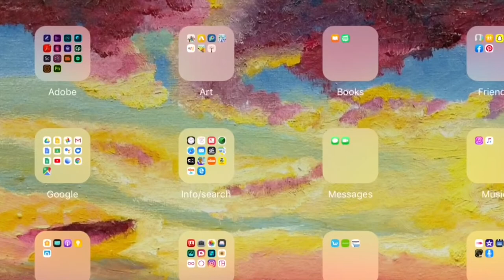Happy Halloween! HOW TO Draw A Vampire Speedart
Happy Halloween!!🖤🍭

iMovie